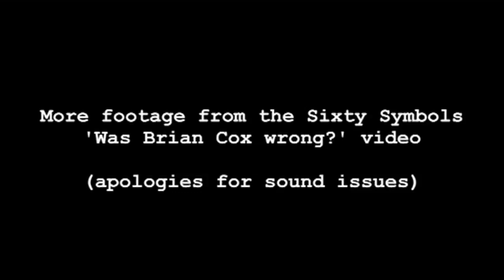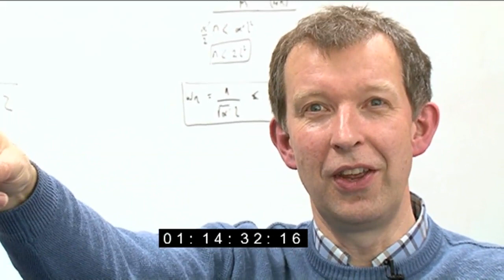Was Brian Cox Wrong? (Extra Footage)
Extra footage from the Sixty Symbols video about whether Brian Cox erred (never!) in a TV lecture on the BBC. These are just extras bit... Main video